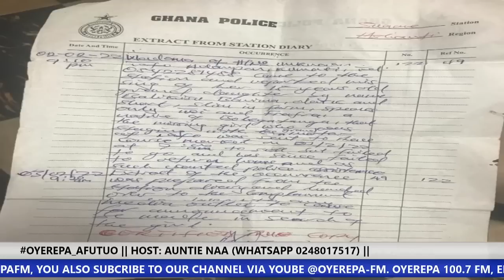Young girl who accused her father of impregnating her confesses 29-6-2022